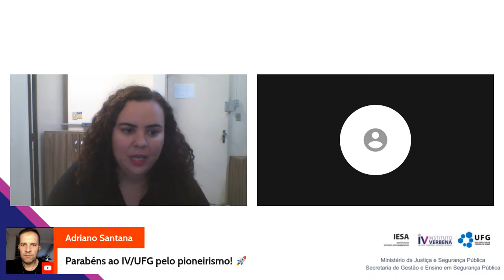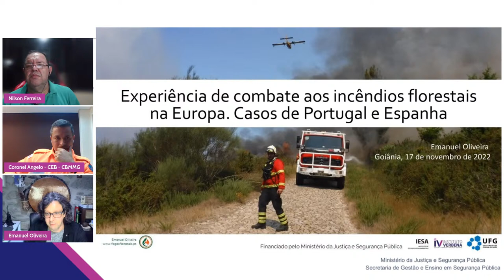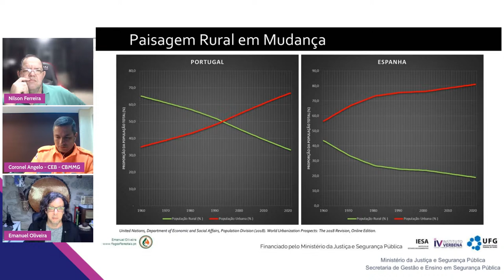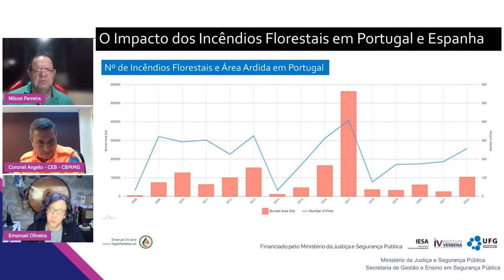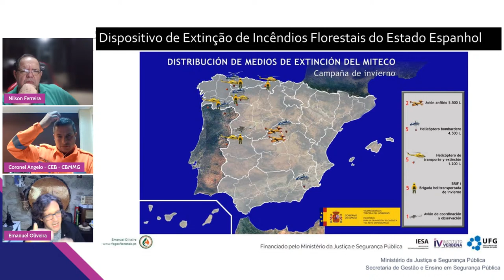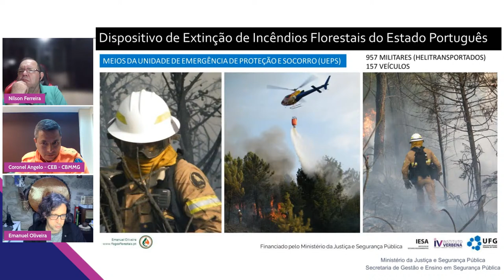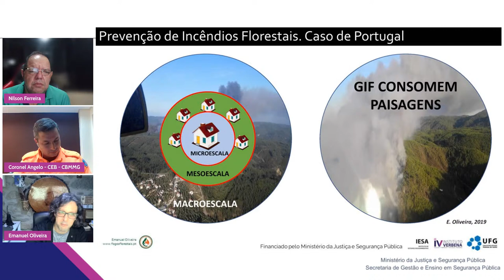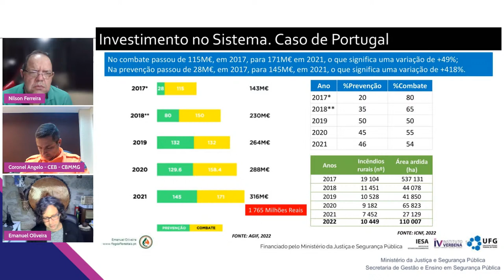LIVE 1 - AULA INAUGURAL DO CURSO DE ESPECIALIZAÇÃO EM COMBATE A INCÊNDIOS FLORESTAIS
DATA: 17/11/2022
HORÁRIO: 19h

Tema: Aula Inaugural do Curso de Especialização em Combate a Incêndios Florestais.

Demais informações (até 5000 caracteres) - Aula Inaugural do Curso de Especialização em Combate a Incêndios Florestais. O curso é realizado pelo Instituto Verbena, da Universidade Federal de Goiás (UFG), com parceria com o Instituto de Estudos Socioambientais da UFG. Esta especialização é financiada pelo Ministério da Justiça e Segurança Pública (MJSP/GOV), por meio da  Secretaria de Gestão e Ensino em Segurança Pública (SEGEN-MJSP/GOV), e o público-alvo são servidores vinculados à segurança pública, definidos pelo MJSP/GOV.

Dia e horário (duração da live) - 17/11/2022. Início ��s 19 horas e término às 21h30.

Descrição: A Aula Inaugural do Curso de Especialização em Combate a Incêndios Florestais terá como tema da mesa-redonda: "Experiência de combate
a incêndios florestais”.

Condução da mesa-redonda:

Professor Nilson Clementino Ferreira

É graduado em Engenharia Cartográfica pela Universidade Estadual Paulista Júlio de Mesquita Filho (1990). Mestre em Engenharia de Transportes pela Universidade de São Paulo e doutor em Ciências Ambientais pela Universidade Federal de Goiás. Atuou no Centro de Sensoriamento Remoto do Instituto Brasileiro de Meio Ambiente e Recursos Naturais entre 1995 e 2003. Foi docente da Universidade de Brasília, e atualmente é professor da Escola de Engenharia Civil da Universidade Federal de Goiás. É professor permanente do Programa de Pós-Graduação em Ciências Ambientais e do Programa de Pós-Graduação em Engenharia Ambiental e Sanitária da UFG.

Convidados:

Coronel BMMG Eduardo Angelo Gomes da Silva

Comandante do 3º Comando Operacional de Bombeiros, que abrange a Zona da Mata e Campo das Vertentes de Minas Gerais. Oficial do Corpo de Bombeiros Militar de Minas Gerais - Especializado em Gestão Estratégica e políticas públicas pela Escola de Governo Professor Paulo Neves de Carvalho (2016). Graduado em Ciências Militares com Ênfase em Segurança pela Academia de Polícia Militar de Minas Gerais (1998). Especializado nas áreas de Atendimento Pré hospitalar, Mergulho e Busca e Resgate em Estruturas Colapsadas pelo Corpo de Bombeiros Militar de Minas Gerais.

Emanuel Renato Sousa de Oliveira.

Consultor Independente na área dos Fogos Florestais e Riscos Naturais. Investigador na área de incêndios florestais, exercendo a sua atividade no âmbito do doutoramento na Universidade de Santiago de Compostela. Tem colaborado em trabalhos de investigação em Portugal, Espanha e Brasil. No Brasil trabalha na investigação do uso do fogo em comunidades indígenas do Estado do Maranhão e na formação de bombeiros militares no uso do fogo prescrito. Entre 2018 a 2021 foi membro especialista do Observatório Técnico Independente para análise de incêndios da Assembleia da República Portuguesa. É formador e técnico de queima prescrita, credenciado pelo Governo da República Portuguesa.

Realização: Instituto Verbena/UFG, com financiamento do Ministério da Justiça e Segurança Pública (MJSP/GOV), por meio da Secretaria de Gestão e Ensino em Segurança Pública do MJSP/GOV.

Apoios/Parcerias: Fundação RTVE e Instituto de Estudos Socioambientais da UFG.

Cerimonial e protocolo: Kalyne Menezes.

Gestão de telas: Ianca Ketlen Silva dos Santos.

Gestão de chat: Juliana Terra Borges.

Gestão do Canal UFG Oficial: Jennifer Karoline Nascimento.

Henrique Moreira (Gerente de lives do Youtube UFG Oficial)
Lais Dias (Gerente de lives do Youtube UFG Oficial)